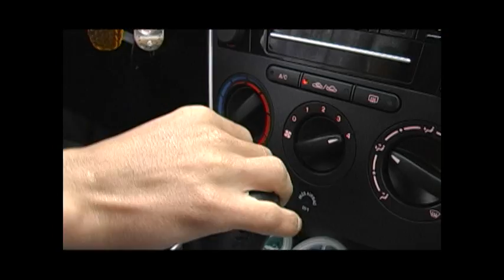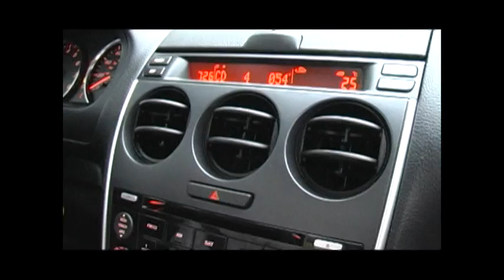Pricoale moldovenesti. Imbracate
Cuma ajung moldovenii in America.